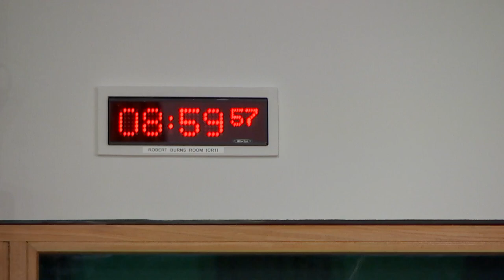Constitution, Europe, External Affairs and Culture Committee - 18 May 2023